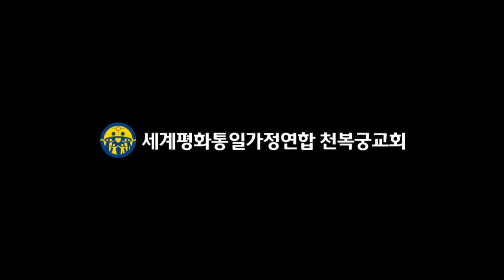20180310 생활원리세미나